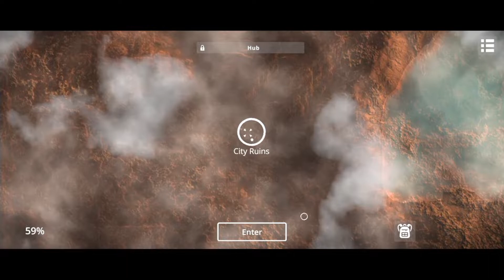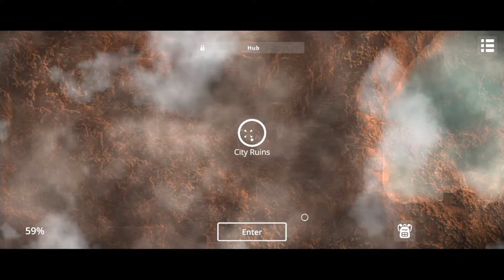Dead Wasteland: Survival 3D เกมมือถือเอาชีวิตรอดจากซอมบี้ 2022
✅ สอนต่อ Card Capture + โทรศัพท์มือถือ สำหรับแคสเกม 🎮
⚡️มือถือที่ใช้เล่น ROG Phone 5s